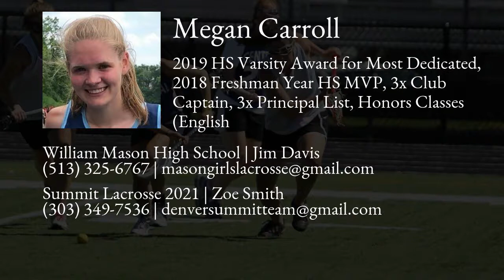Megan Carroll Lacrosse Highlights - OH 2021 - Att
Megan Carroll Recruiting Video.